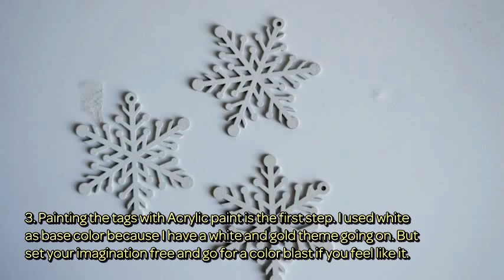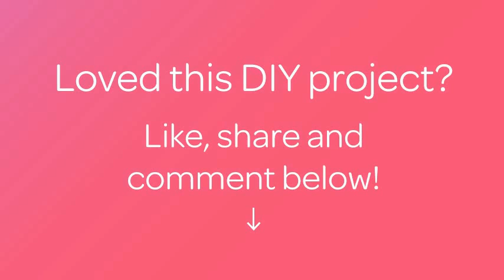How To Make A Sweet And Simple Ornament At Home - DIY Home Tutorial - Guidecentral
About this DIY project:
- Title: Make a Sweet and Simple Ornament at Home

Supplies:
- Snowflake Gift Tags
- Acrylic Paint
- Mod Podge